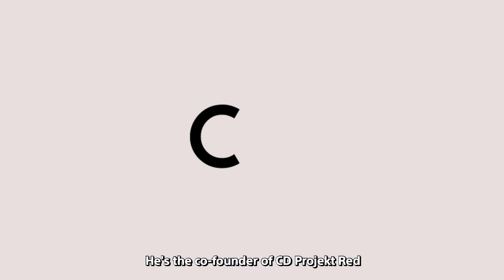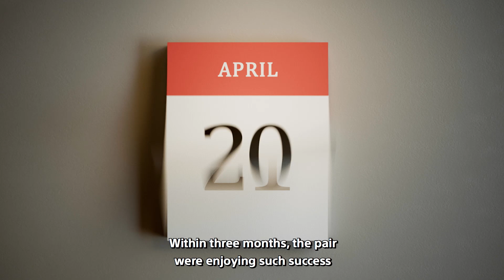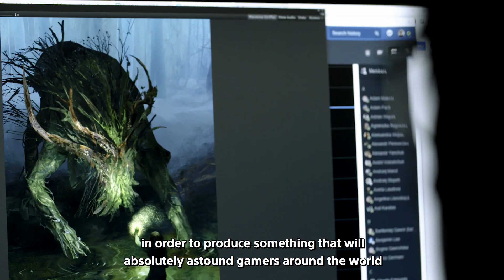CD Projekt Red retrospective pt.1 | The origins of CDPR | PS4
Go behind the scenes at CD Projekt Red, the acclaimed studio behind The Witcher series and upcoming PS4 adventure Cyberpunk 2077.

In part 1, find out how a pair of gaming enthusiasts growing up in communist Poland transformed their fledgling distribution company into one of the most successful studios in the world.